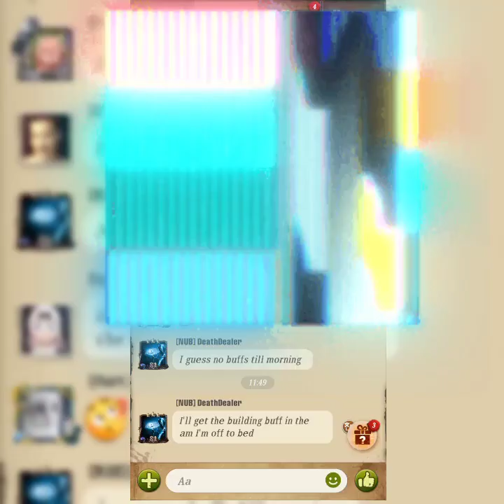How to use chat bubble?-☀